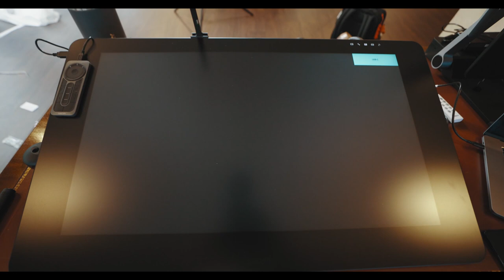ENCONTRAMOS POR FIN LA CINTIQ 32 PRO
QUE ONDA PERROS. HOY JC LES COMPARTE UN VIDEO DONDE LE LLEGAN UN PAQUETE QUE ESTABAMOS ESPERANDO CABRON Y HACE UN UNBOXING SUPER CHINGON.